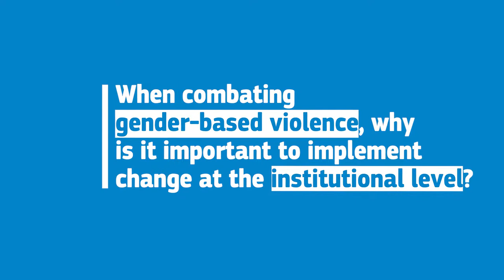Changing state institutions // Victoria Villanueva, Movimiento Manuela Ramos, Peru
Violence against women takes myriad forms, including domestic, sexual, gender-based, legal, economic and political.

Capacity4dev spoke to two women’s organisations in Peru and Spain about their approaches to combating the issue and furthering women’s rights.